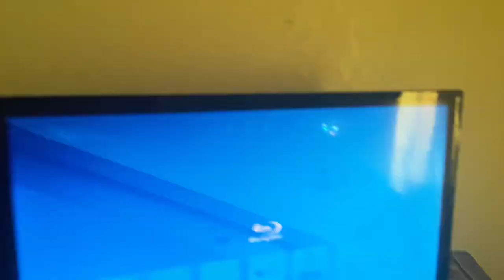Opening To Drop Zone 1999 DVD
Here’s The 1999 DVD Opening To John Badham’s “Drop Zone” (1994)

Here’s The Order:

1. Paramount DVD Warning Screen (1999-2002)
2. DVD Menu
3. Paramount Pictures (w/ Viacom Byline, 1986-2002; 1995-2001)
4. Opening Credits/Start Of The Movie